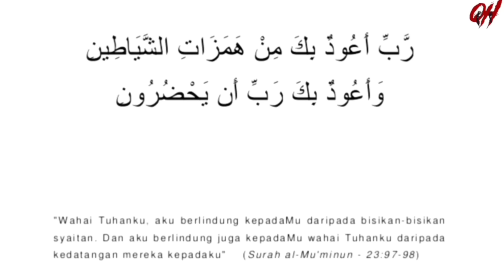WANITA MENARI BERI KERIS SAKA | 2 KISAH SERAM SUBSCRIBERS